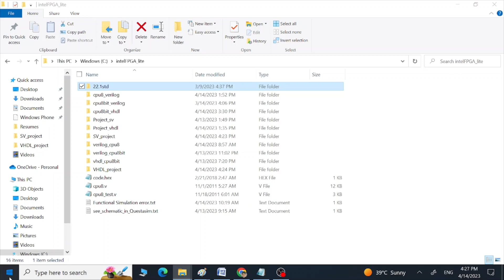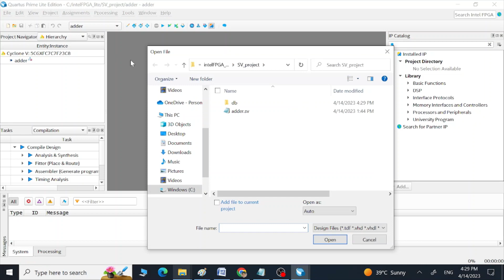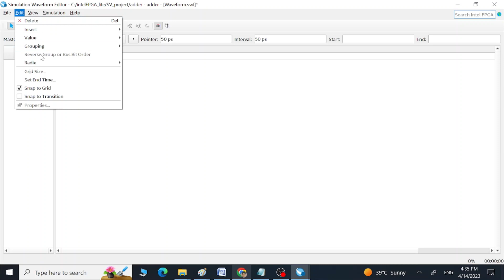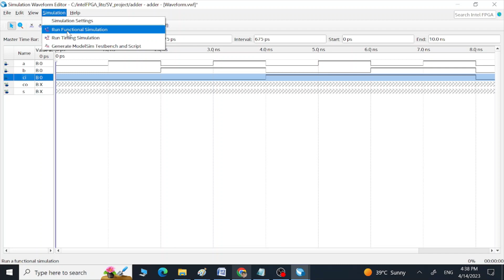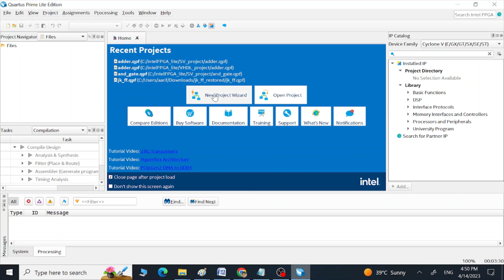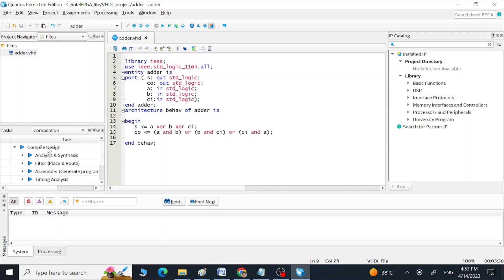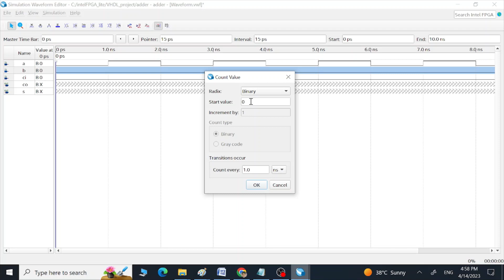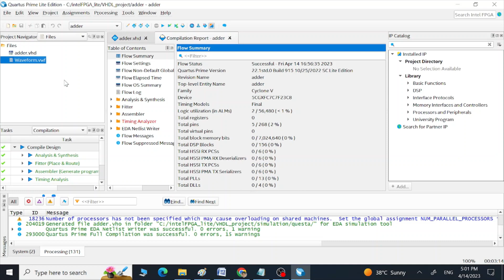Compile and Run Functional Simulation in Quartus for Verilog and VHDL RTL Codes without a Testbench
Compile and Run Functional Simulation in Quartus Prime for Verilog and VHDL RTL Codes without a Testbench. How to generate a testbnch in Simulation

SV RTL code:
module adder(s, co, a, b, ci);

   output s, co;
   input  a, b, ci;

   assign {co, s} = a + b + ci;

endmodule // adder

VHDL RTL code:
library ieee;
use ieee.std_logic_1164.all;
entity adder is
port ( s: out std_logic;
       co: out std_logic;
       a: in std_logic;
       b: in std_logic;
       ci:in std_logic);
end adder;
architecture behav of adder is

begin
   s ‹= a xor b xor ci;
   co ‹= (a and b) or (b and ci) or (ci and a);

end behav;